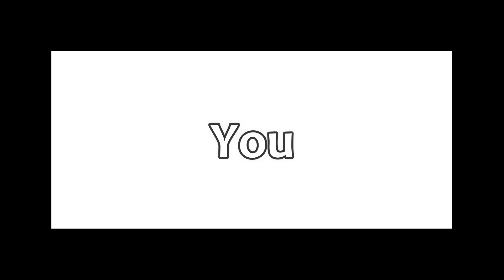POV: You are watching my 113th video